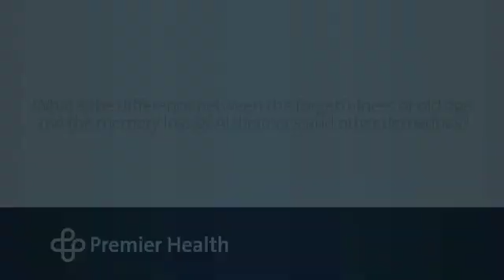What's the difference between forgetfulness and Alzheimer's and other dementias?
It comes down to whether the forgetfulness makes a difference in your daily life. Does it affect your day-to-day living? Dr. Larry Lawhorne of Wright State Physicians and Premier Health talks more about forgetfulness in old age and memory loss from Alzheimer’s disease. Find more answers to frequently asked questions about normal forgetfulness of old age compared to Alzheimer’s symptoms